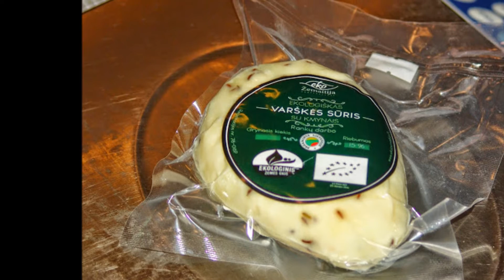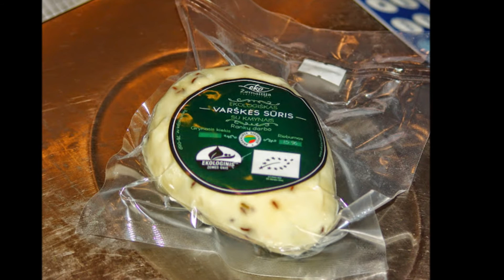''Amerika pirtyje'' Filmo nr 251 montažas Stepono Kubecko.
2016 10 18 Vilniaus žemaičiai priėmė Kelmės teatrą.Nuotraukos iš renginio Alvvdo Stričkaus ir Alfonso Tekorio.